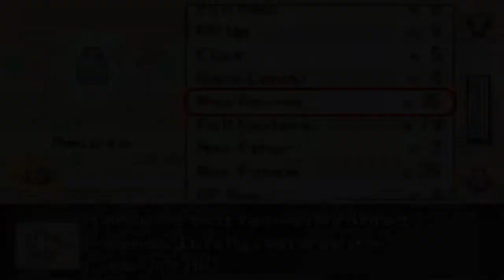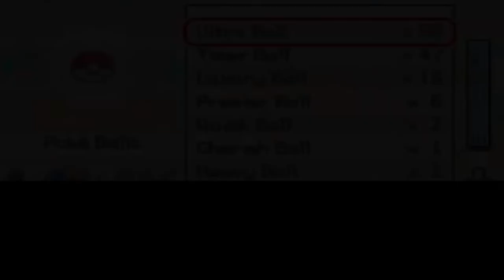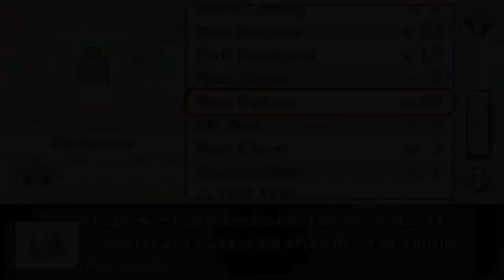Pokemon Infinity | Groudon, Kyogre, Rayquaza, and Lugia | Part 19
Part 19 of the Pokemon fan game, Pokemon Infinity. The video covers the mission to catch/defeat Groudon, Kyogre, and Rayquaza, as well as, catching Lugia.